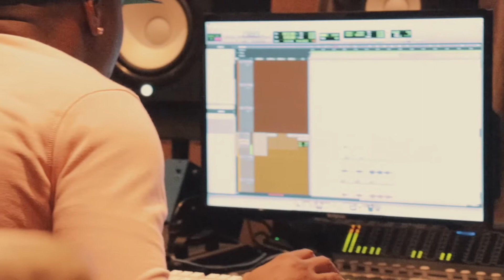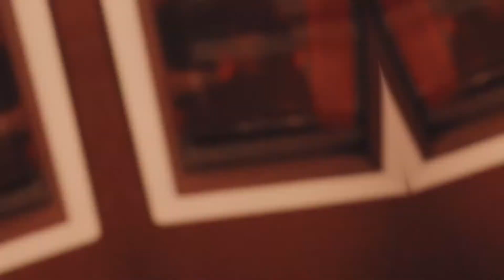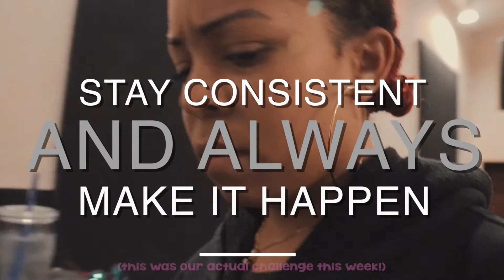HURT PEOPLE... In the Making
Busy busy week in Bro Bro land! Between, singing, drumming and some freelancing, this week was intense but we had to remember these words, “stay consistent and always make it happen!” Which has become the new challenge of the week and just our motto in life in general!

RaVaughn is smashin in the studio cutting vocals for her latest song Hurt People and Britt is there for moral support! Then in an attempt to record a product unboxing and demo, Brittany had the mic level set all the way to zero... EPIC FAIL... Rookie mistakes! We’ll do better next time! 😬

We post a new vlog every Monday (occasionally Monday zooms by too fast and we post on Tuesday instead.. oops) we will be adding some fun new things to our channel soon so hit that subscribe button to stay up to date with us!!

Happy Martin Luther King Day!